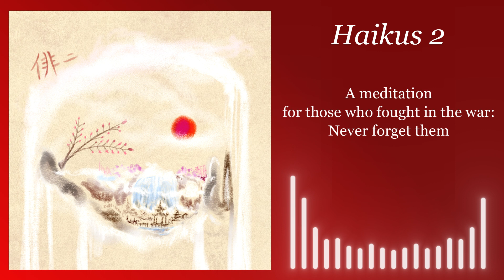VII. A meditation for those who fought in the war: Never forget them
Haikus 2
David Cyr
BOSS RC-300